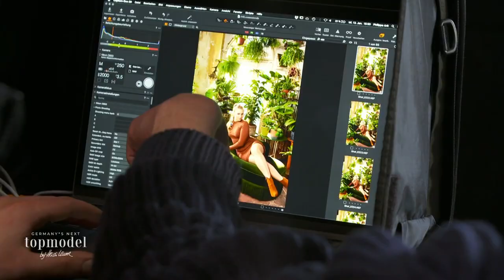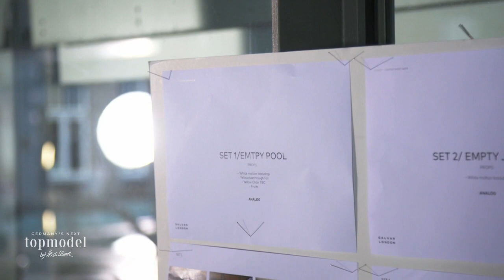ENDLICH geschafft: so laufen Alex und Daschas Jobs | GNTM 2021 ProSieben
Alex und Dascha haben beide ihren ersten Job der Staffel an Land gezogen, wie meistern die GNTM-Kandidatinnen die Herausforderung und werden die Kunden zufrieden mit ihrer Wahl sein?